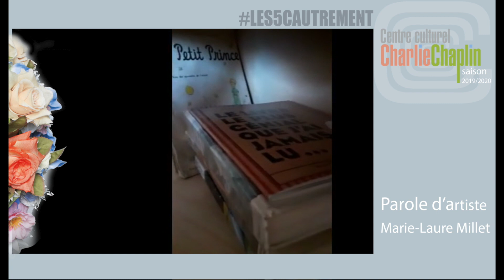Parole d'Artiste - Marie Laure Millet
5C / Centre culturel Charlie Chaplin - Saison 2019/2020